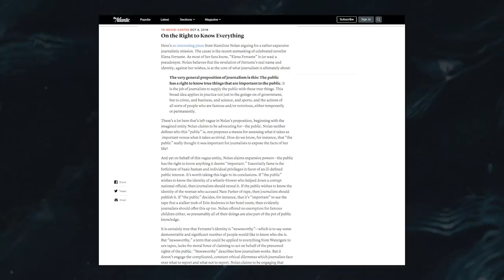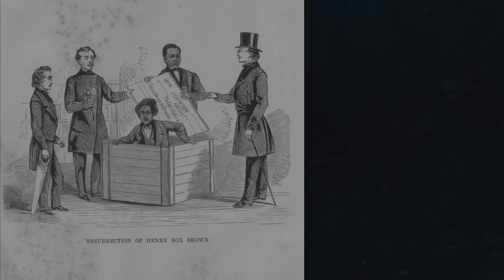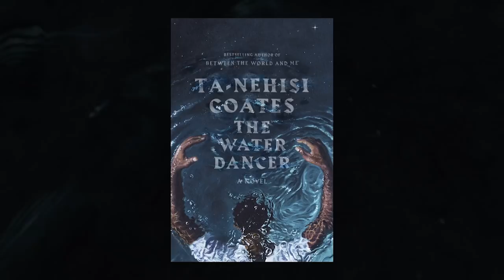The Water Dancer: An Evening with Ta-Nehisi Coates